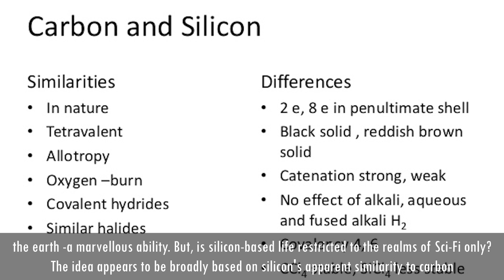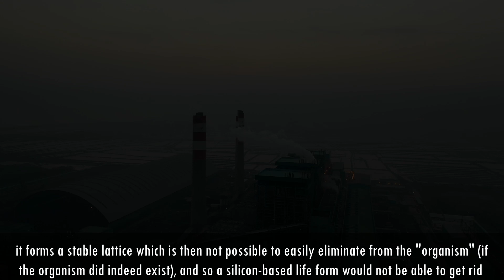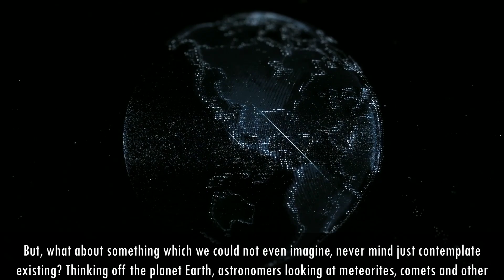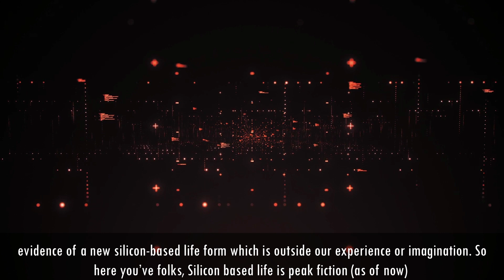Can Silicon Based Life Exist ?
Believe it or not, we're nothing but chemicals getting along with each other, thanks to Carbon. But, there's something else that has piqued our curiosity about life. Silicon. It belongs to same family as Carbon, is abundant in nature. However, is silicon really a contender of creating life? If a silicon based-life existed, how much efficient it will be? The anwer isn't simple. Watch this video to learn it.

ICONS were made using resources from Flaticon.com
1)This video has no negative impact on the original works
2)This video is also for teaching purposes.
3)It is not transformative in nature.
4)I only used bits and pieces of videos to get the point across where necessary.